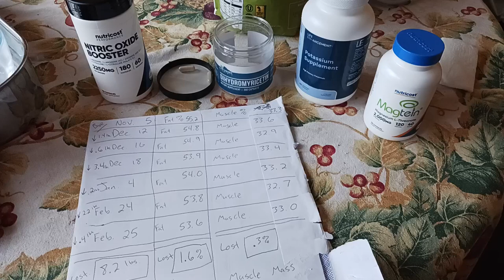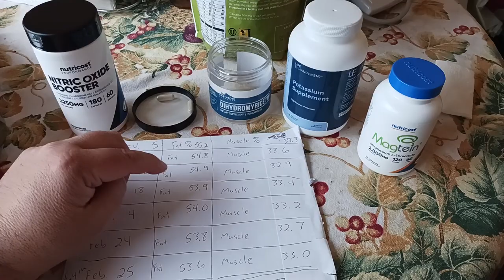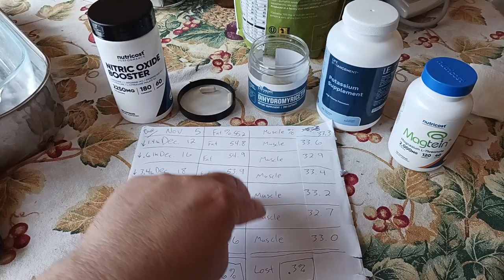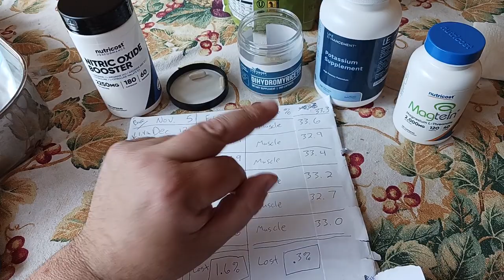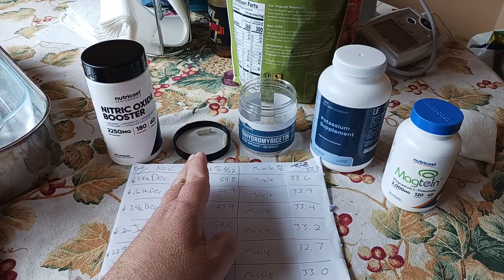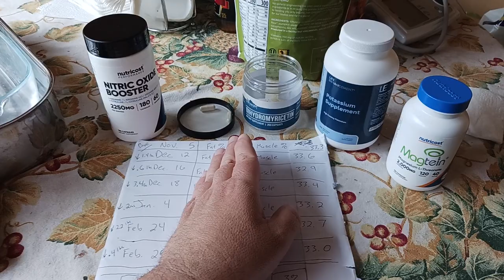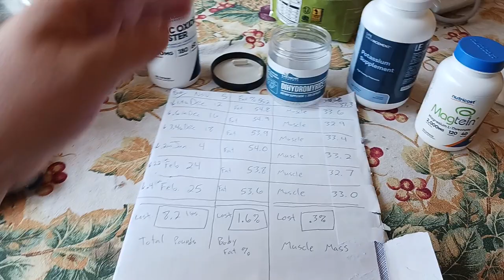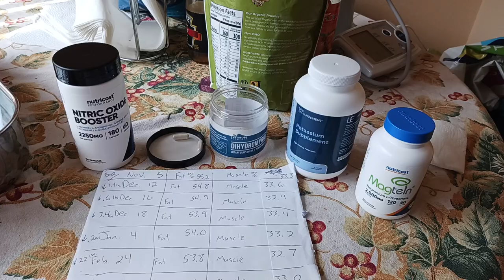489 Fat burning pill results DHM dihydromyricetin how to lose weight burn body fat metabolism best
The Article

HEALTH FITNESS
Massage Gun

Protein Powder

Casein Protein

Desiccated Beef Liver

Dihydromyricetin (fat loss)

Pre Workout Stack
Pre Workout

Nitric Oxide

B Complex

Daily Vitamins
Multivitamin

Vitamin D3

Fish Oil

Nitric Oxide

Pre Bedtime Stack
Calm Aid

Testosterone Boost

Pill Case

KITCHEN
Smoothie Blender

32oz smoothie cups

Instant Pot

Food Dehydrator

Digital Scale

Vacuum Sealer

Nonstick Pan

Pepper Mill

Oil Sprayer

Silicone Tongs

Silicone Turner

Slotted Spatula

Basting Brush

Cycling & Esports
Polarized Goggles

Repair Stand

Cargo Trailer

New U Lock

Messenger Lock

Fat Rack

Explorer Rack

Saddle Bag

FlatOut Sealant

Fatbike Tube Protector

Tube Protector

Tannus Armour 26

Tannus Armour Most Others

Rear Taillight Turn Signal

Chain Tool Kit

Frame Lights

Hub Lights

OUTDOOR WEAR
3 Season Boots

Winter Boots

Crampons Spikes

Fleece Socks

Long Sleeve

Down Jacket

BACKPACKING
Eberlestock Backpacks

Ultralight Backpack

Backpacking Tent

15 degree Sleeping Bag

Sleeping Pad

Backpacking Chair

400lb max Backpack chair

Trekking Poles

Haven Tent/Hammock

Winter Underquilt

Underquilt Protector

Compression Dry Sack

Eno Underbelly

Snakeskin Tarp Sleeve

1.8 cord

S Biner

Survival Shovel

Folding Saw

Katadyn Be Free

Water filter

MSR dromedary

Cnoc Vecto

TomShoo Stove

Wood Pellets

Bellow & Fuse

Fuel Bottle

Stove & Adapter Kit

MSR 775ml pot